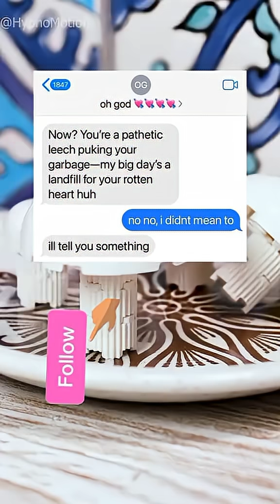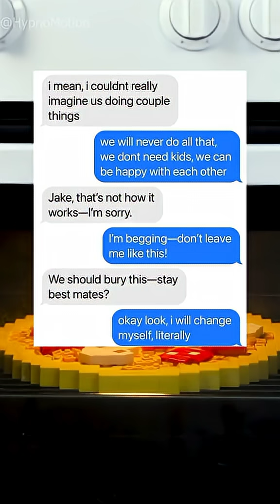28 July 2025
🎯 Welcome to Rizz AI – Where Future Meets Fire!

At Rizz AI, we break down the craziest AI tools, automation hacks, and mind-blowing tech in just 60 seconds.
From ChatGPT tricks 🤖 to viral history drops 📜 and next-gen gadgets ⚙️ — we’ve got it all.

🔥 If it's smart, fast, or futuristic — we're on it.
💡 Learn. Laugh. Stay ahead of the curve.